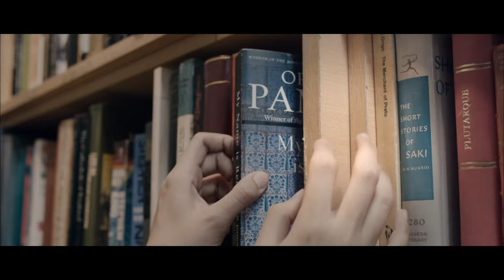Official trailer " ROMANSA" (Gending Cinta Di Tanah Turki)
Master Cinema Presents
ROMANSA
(Gending Cinta di Tanah Turki)

Executive Producer TITY HATTA
Producer TITY HATTA
Story by ALIM SUDIO
Sutradara Bambang Drias
Casting :
Vicky Shu, Ramon Y tungka, Thista Nurma, Ray Sahetapy, Dikta Wicaksono, Angel Lelga, Atari Ghauty, Tiza, Uci Flowdea

Location : Turkey

supported by :
Bank Mandiri
Turkish Airlines
Dorak Tour
Embassy Turkish
Holycow Steak
Amara health & Beauty Clinic